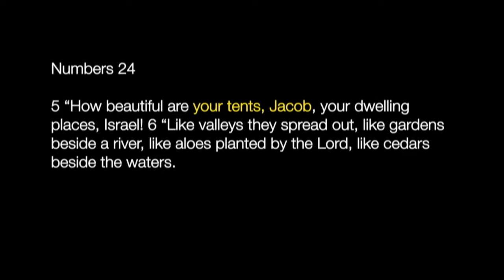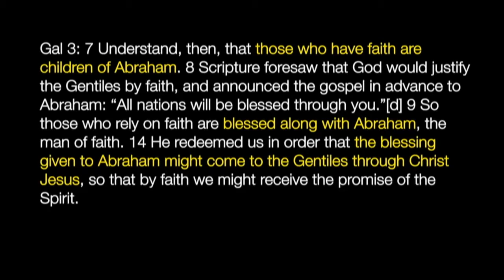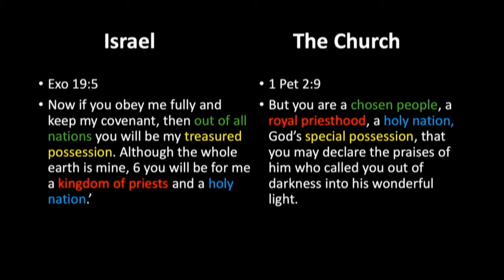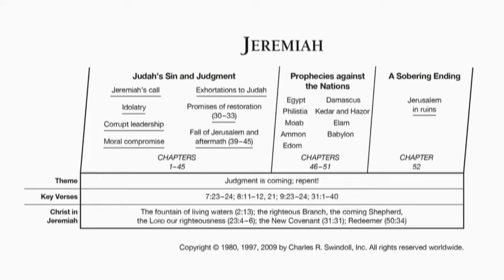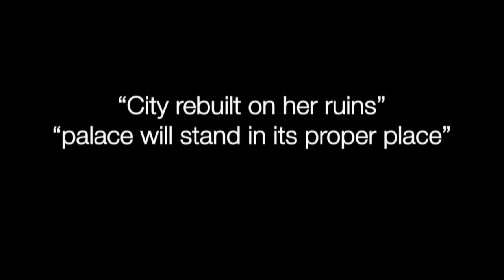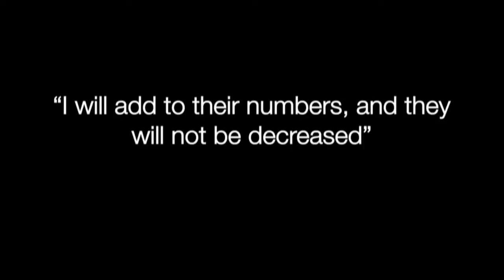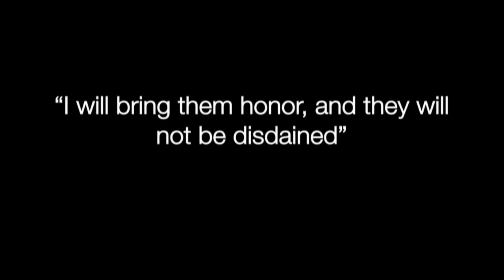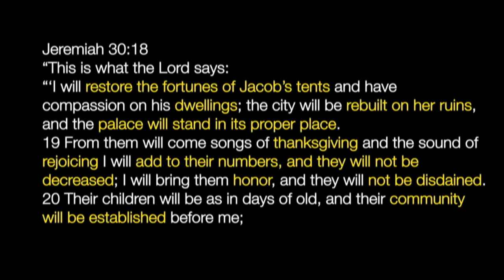Greater Blessing | Daniel Hanafi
Pastor Daniel Hanafi shared an encouraging message to start of the new year.